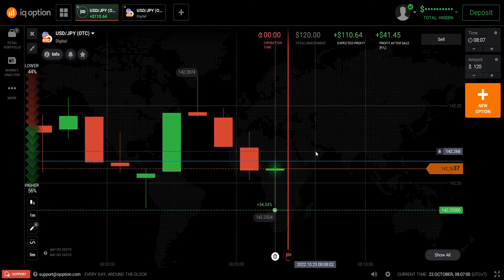Comeback WIN vào 1 ngày sáng chủ nhật ăn OTC nhanh - gọn - lẹ 💹 NHÀ ĐẦU TƯ TIỀN TỆ 💹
KÊNH THÔNG TIN CHÍNH THỨC IQ OPTION VIETNAM - NHÀ ĐẦU TƯ TIỀN TỆ:

💹 NHÀ ĐẦU TƯ TIỀN TỆ 💹